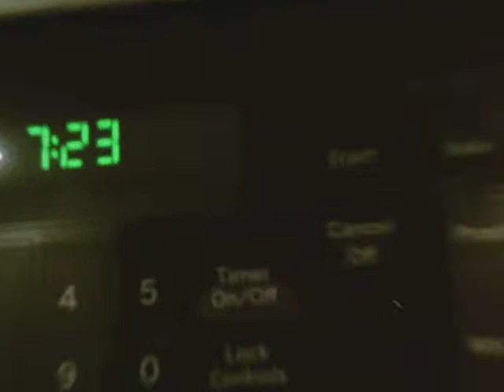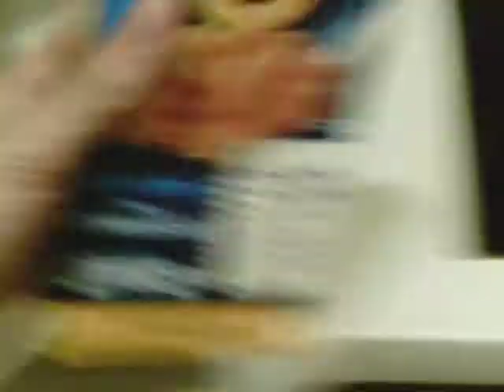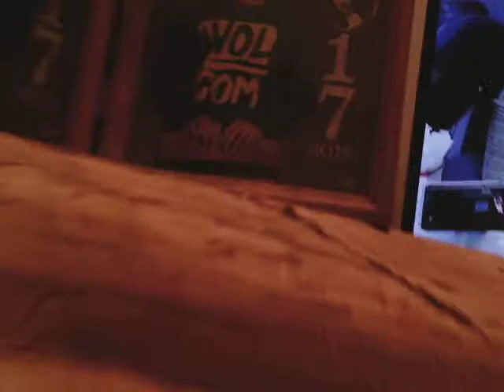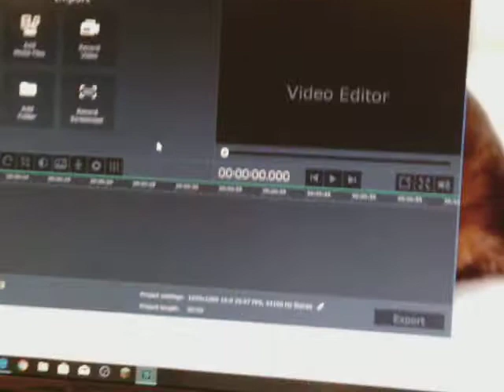Another Day#12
Another Day in Daniel and preston's life